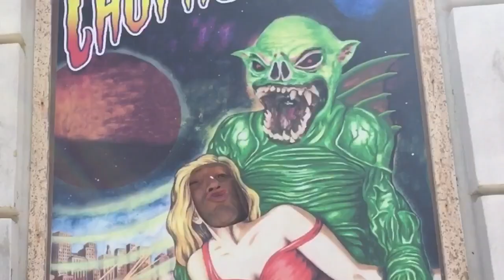Visita a Fox studios en Rosarito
Baja Studios en Rosarito conozca sus instalaciones